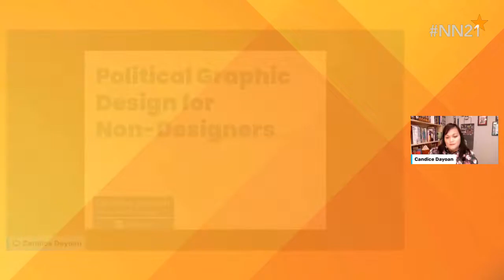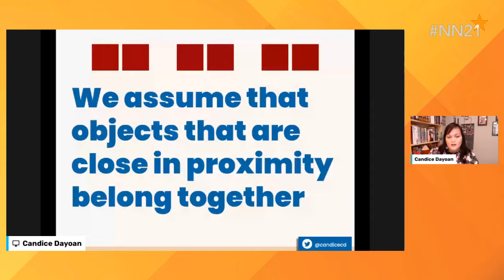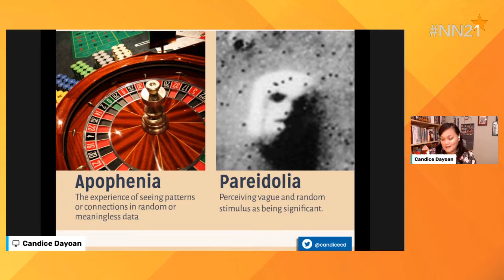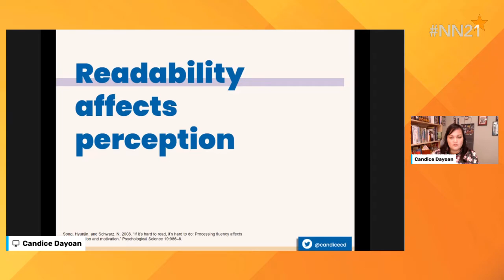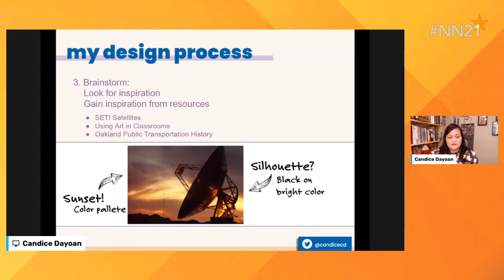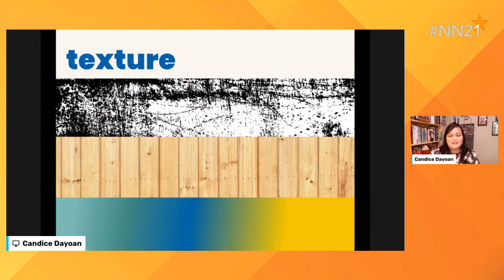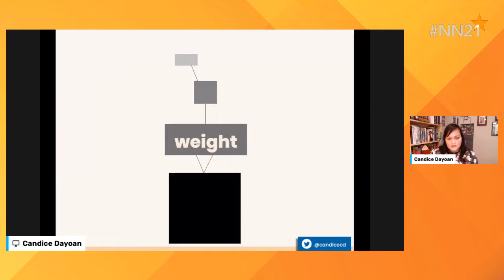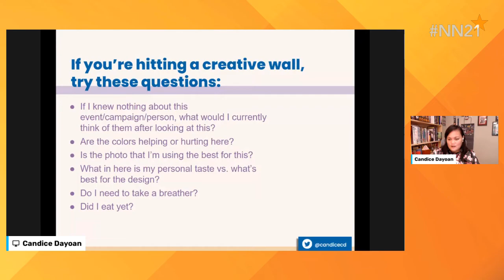POLITICAL GRAPHIC DESIGN FOR NON-DESIGNERS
This session was part of Netroots Nation’s 2021 virtual conference. For access to 120+ hours of additional progressive content and for information about future events, please visit netrootsnation.org.

Uh oh, you’ve somehow become the designer for your org or campaign. You want to make this work, but you know that your designs show you’re an amateur. Want to learn how to step up your game? We’ll show you how your work can be more eye-catching — like the billboards you stop to look at, not the ones you simply pass by. We’ll discuss how humans pocess visual information and what motivates us to act. This training will cover the basics of photo-based design and help you analyze the many visual communications that surround you. This new understanding will help you to produce more polished work.